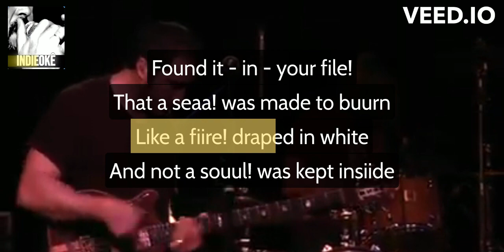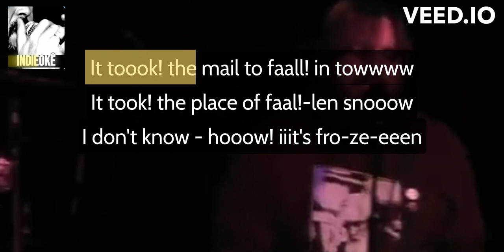Pinback - Barnes [karaoke]